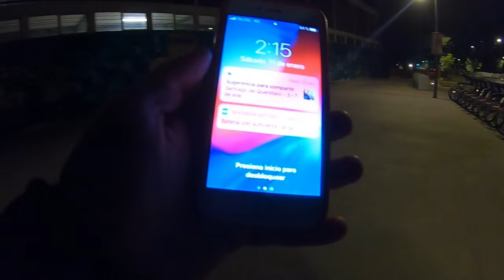Rodando de Madrugada en el Barrio de San Juan de Dios 3:am 😱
Sali a explorar la ciudad de Guadalajara de madrugada, muchos me pidieron una segunda parte así que esta vez hice un reto bastante loco :D SUSCRIBETE PARA MÁS VIDEOS Y SE PARTE DEL